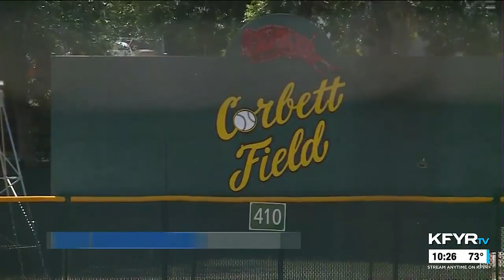First News at Ten Sportscast 7/1/23